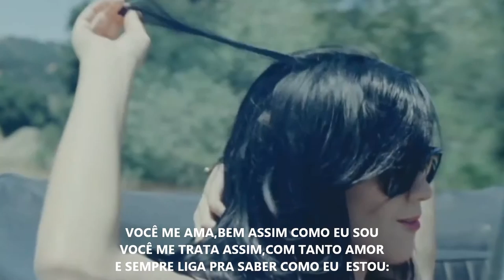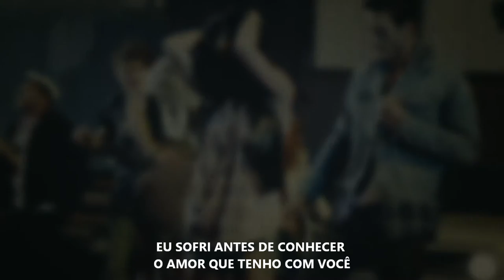Katy Pery - Teenage Dream (Versão em português) Tiago leonardo versões